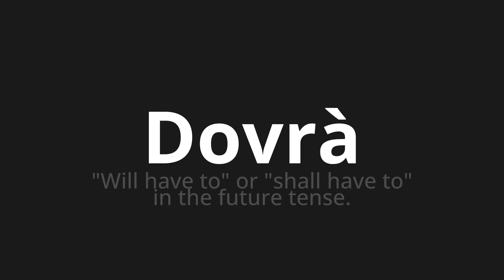How to pronounce Dovrà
Master the Pronunciation of 'Dovrà Which Means will have to' - which means : "Will Have to" OR "Shall Have To" in the Future Tuse. 📝 with @PizzaPronunciation 🎓🗣️ - [Your Guide to Italian]

Learn to pronounce 'Dovrà' perfectly in Italian with our easy and engaging tutorial by @PizzaPronunciation! 📖📽️ In this comprehensive video, we provide you with native speaker examples 🗣️👂 and phonetic breakdowns 🎵 to ensure you get the pronunciation just right.

How to say Will have to in Italian